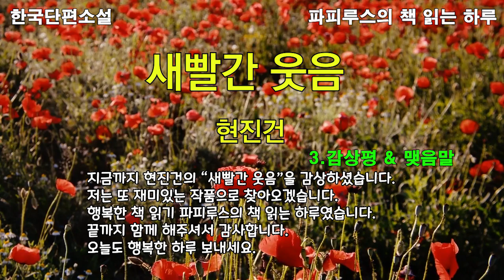애로틱하고 퇴폐적이기까지도 한 두 남녀의 사랑이야기 "새빨간 웃음" 현진건 단편소설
00:00 책소개 & 인사말
03:24 본문 읽기
21:29 감상평 & 맺음말